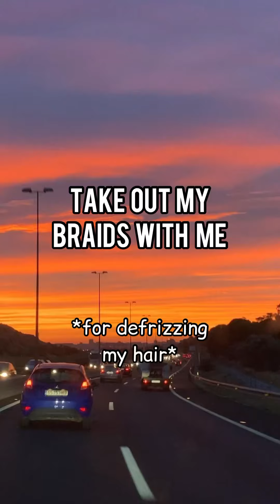Take out my braids with me (for defrizzing my hair) |Aphrodites_Daughter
Here’s the product I used :

Davines OI All in One Milk | Hair Milk Spray | Powerful Hair Detangler + Heat Protection | Smoothes Frizzy Hair